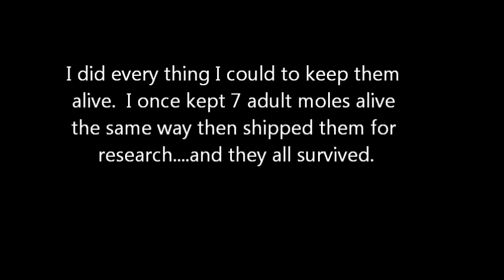I Find Two Baby Moles...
I find two moles on the surface.